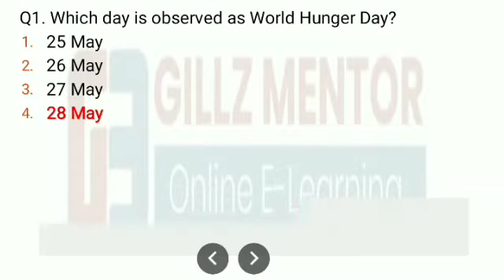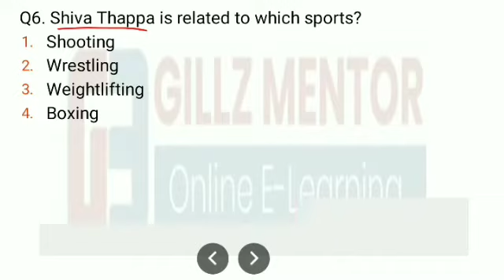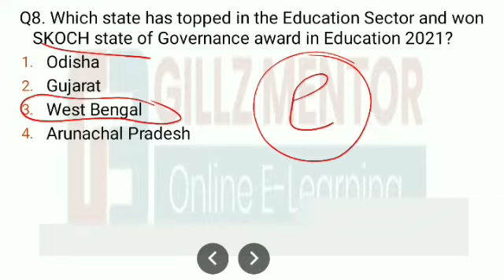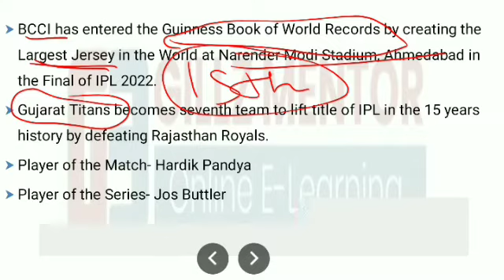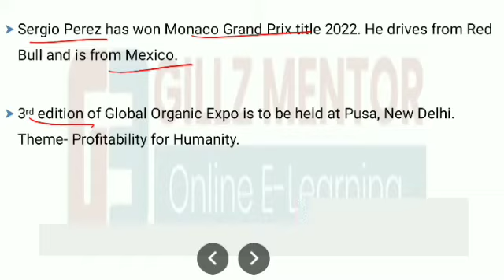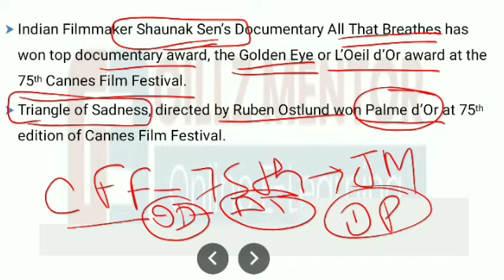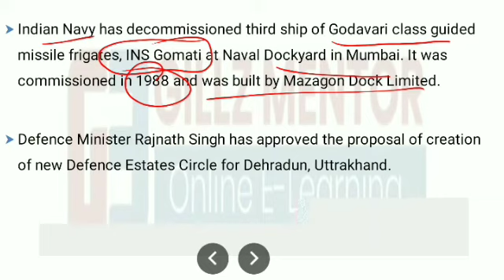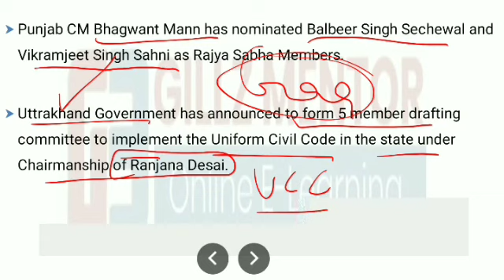CURRENT AFFAIRS 31ST MAY 2022 || ALL PUNJAB GOVT EXAMS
6.AGRICULTURE COURSE:
9.REASONING BATCH:
10. PUNJAB GK BATCPLETE GK BATCH
13. 1 YEAR TEST SERIES
14. PUNJAB PATWARI TEST SERIES